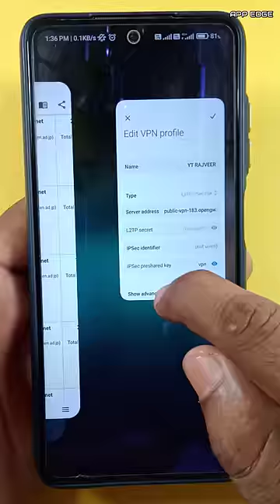Set VPN manually without apps | बिना vpn एप के fast वाला VPN के मजे लो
Topic - in this video we are talking about manually vpn without vpn apps

app edge official YouTube channel -
🅥🅘🅓🅔🅞 - Video clips used in video
1-
🅐🅤🅓🅘🅞 - Audio clips used in video
1-

Thankyou